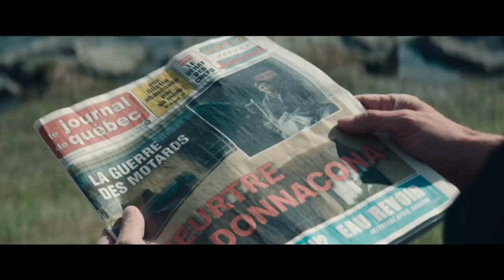CONFESSIONS | Pré bande-annonce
BIENTÔT AU CINÉMA

Luc Picard réalise et interprète Gérald Gallant avec Éveline Gélinas, Emmanuel Charest, Bobby Beshro, Maxim Gaudette, David La Haye, Sandrine Bisson, Louise Portal, Catherine De Léan et Raymond Cloutier.

Scénarisé par Sylvain Guy

Produit par Christian Larouche

Synopsis: CONFESSIONS raconte la vie de l'un des tueurs à gages les plus prolifiques de notre époque. Avec vingt-huit meurtres et une quinzaine d'attentats, pour la plupart des hauts gradés des Hells Angels, de la mafia et du crime organisé, Gérald Gallant étonne et déroute. Gallant est aussi indicateur de police et n’hésite pas à vendre ceux qui l’entourent. Comment ce petit homme bègue à la santé fragile et au QI modeste, vivant avec son épouse pieuse et généreuse dans une maison proprette au cœur d'un quartier tranquille, a-t-il su déjouer tant les criminels les plus endurcis que les policiers les plus futés ?